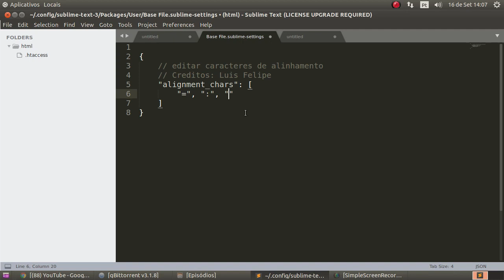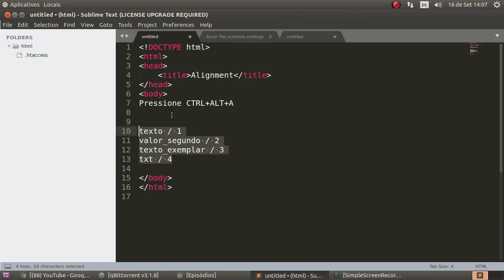Plugin Sublime Text 3 Alignment Como Usar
Como usar e editar o plugin Alignment do Sublime Text